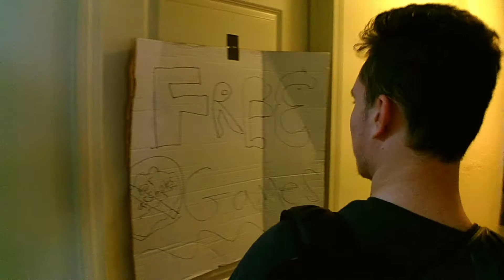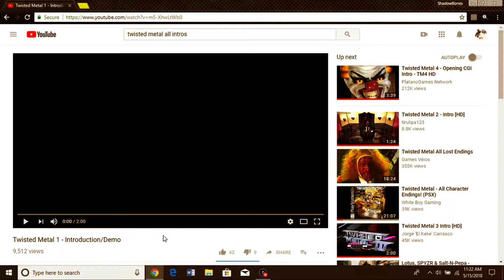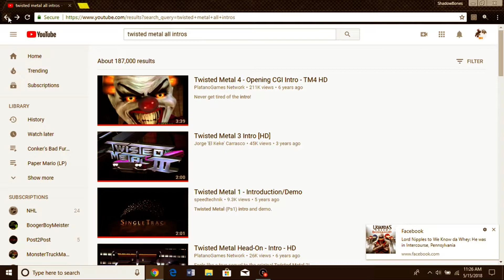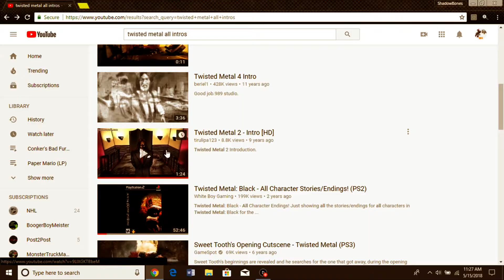streamer gets kipnapped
a well known youtuber "shadowbones14"
was taken hostage while we he has a gun help  bang  ouch you shot me in the butt who does that I saw it in a movie  right up main street...